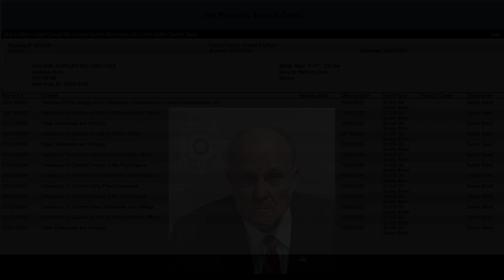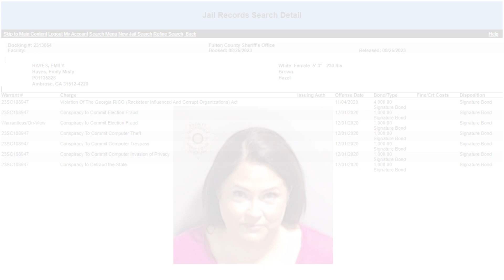M.A.G.A: Mugshots After Georgia Arrest (Full list of the Charged)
All 19 mugshots and charges complete with prisoner ID's of the 19 individuals charged in the Georgia election interference case.